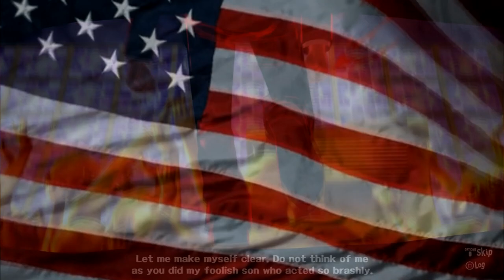P5A Shitpost - Shido for President 2020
Kinda late, but with the presidential elections coming to a close, I don't want to wait another 4 years to make this.
Btw, warning but there's some earrape at 0:51